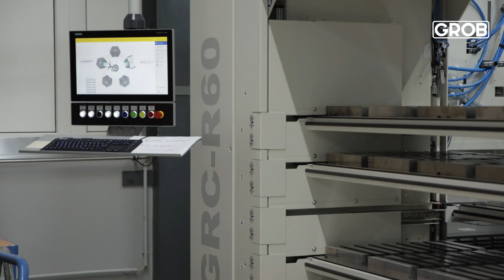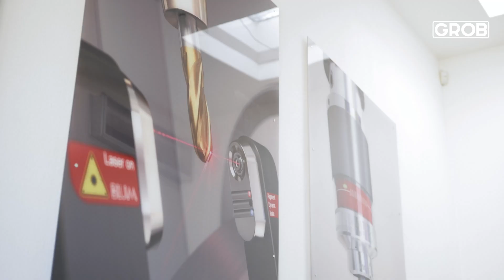GROB Customer TechStories — BLUM-NOVOTEST G150 — GRC-R60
Automation perfectly matched to its own needs, the possibility of deep hole drilling up to 280 mm, and an intelligent control system were the winning arguments for the measuring equipment manufacturer @Blum-Novotest GmbH to choose a GROB G150 universal machine with a GROB GRC-R60 robot cell and GROB control software.

Eine perfekt auf die eigenen Bedürfnisse abgestimmte Automation, die Möglichkeit zum Tieflochbohren bis 280 mm sowie ein intelligentes Leitsystem waren die schlagenden Argumente für den Messgerätehersteller @Blum-Novotest GmbH, sich für eine GROB Universalmaschine G150 mit einer GROB Roboterzelle GRC-R60 und GROB-Leitsoftware zu entscheiden.